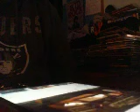DistantCousins Working Class Hero